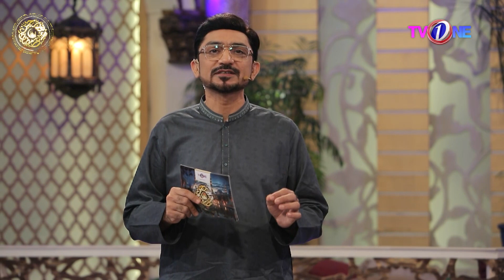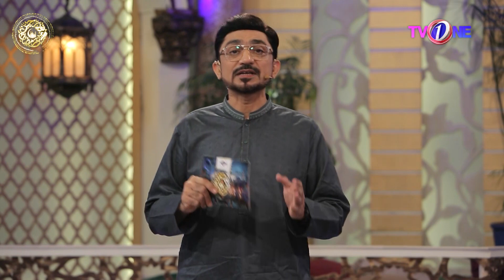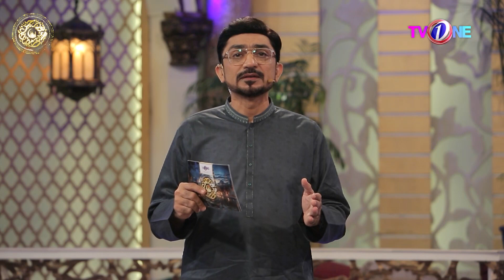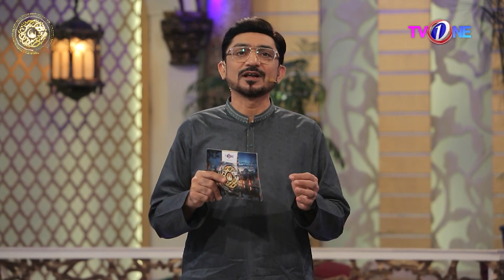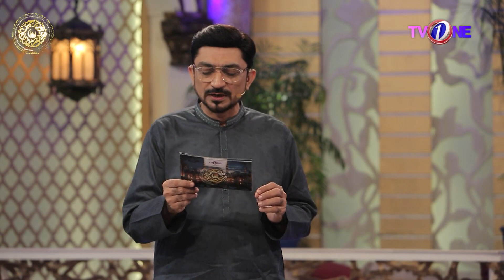Noor e Rehman | Ishq Ramazan | 26 Sehar Transmission2024 | Shabbir Abu Talib | Full Program| TV One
دیکھیئے خصوصی رمضان المبارک سحر نشریات میزبان، شبير ابو طالب کے ساتھ۔۔
یکم رمضان سے چاند رات تک روزانہ رات 1:00 بجے سے اذانِ فجر تک۔